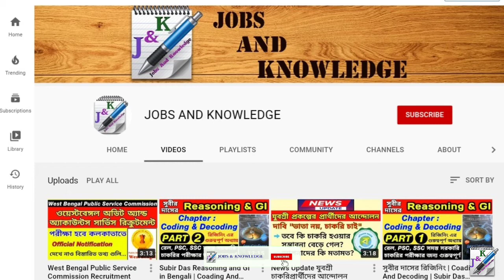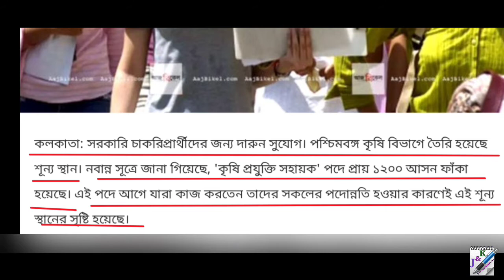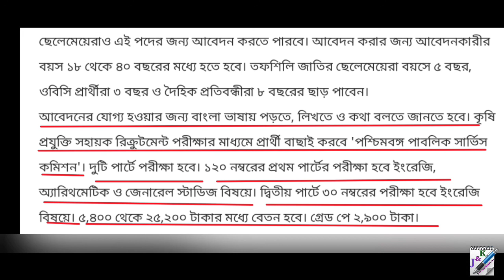১২০০ কৃষি প্রযুক্তি সহায়ক নিয়োগ হতে চলেছে | 1200 Krishi Prayukti Sahayak Recruitment in 2021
১২০০ কৃষি প্রযুক্তি সহায়ক নিয়োগ হতে চলেছে | 1200 Krishi Prayukti Sahayak Recruitment in 2021